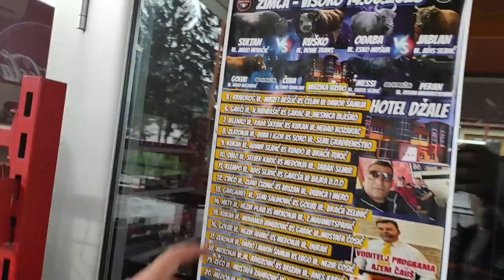TURSKI SAVEZ KORIDAŠA U POSJETI ADISU SEJDIĆU DŽANGO KORIDA